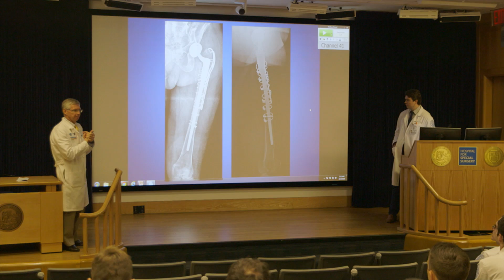HSS Orthopedic Residency Program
Since 1887, the orthopedic residency program at Hospital for Special Surgery has prospered, setting the standard for orthopedic resident training all over the country. Upon completion of the residency program, HSS graduates are prepared to take their talents and expertise to top academic medical centers and hospitals all over the country.